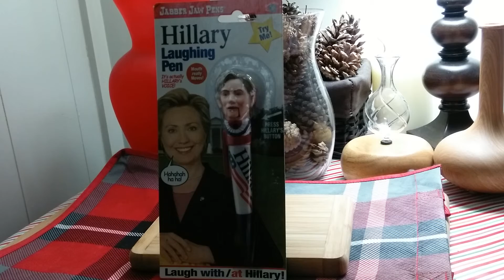Hillary Clinton Laughing Pen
Delightful or Frightful? Make Friends and Family Laugh out Loud With This HILLarious Novelty Talking Pen!!
Whether you're a Democrat or Republican, show your support or sarcasm in the upcoming 2016 presidential election with the funniest political gift ever made! Love her or hate her, the HILLARY LAUGHING PEN (TM) will have everyone in stitches!

- Includes a collection of genuine Hillary Clinton laughs, digitally recorded from real TV interviews.

- We challenge you to keep a straight face when the motorized mouth of the look-a-like pen moves in sync with every giggle and guffaw of the potential next president.

- Every pen comes with replaceable batteries, meaning the laughs won't stop even when the votes are in!

- Makes a great stocking stuffer and collectible gift for the politically minded.

There is a very limited quantity of the Hillary Laughing Pen(TM) available. Don't miss your chance to own this highly collectible item!